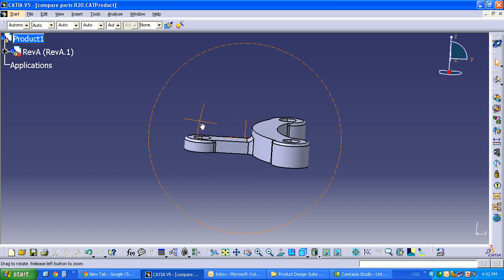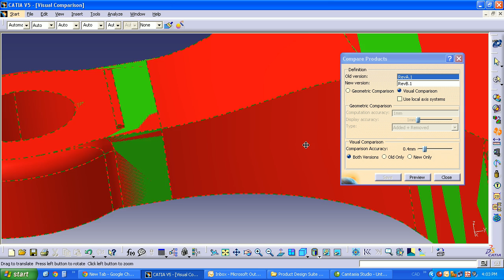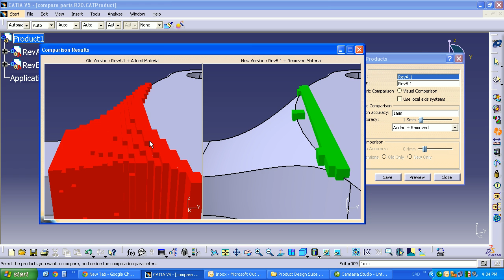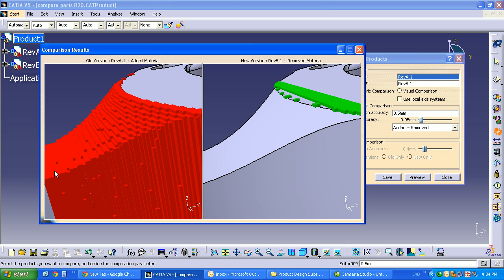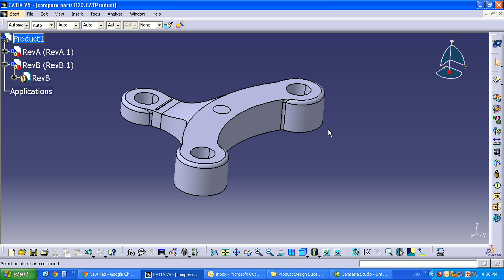CATIA V5 - How to Compare Similar Parts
This is demo on how to compare products that are similar but not exactly the same. CATIA will overlap the 2 parts or assemblies and color code the added and removed materials. It's a great tool when you are looking for a quick way of telling the difference between parts.